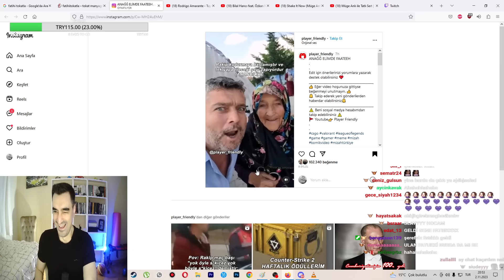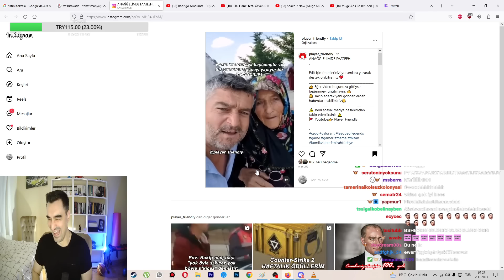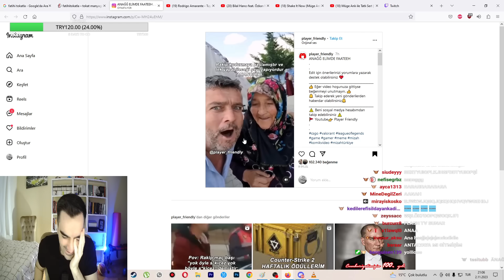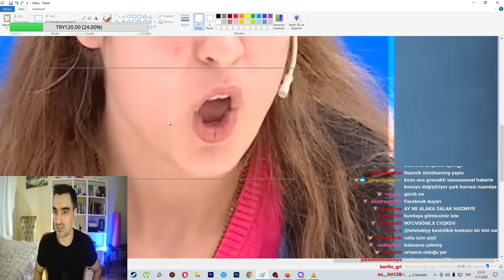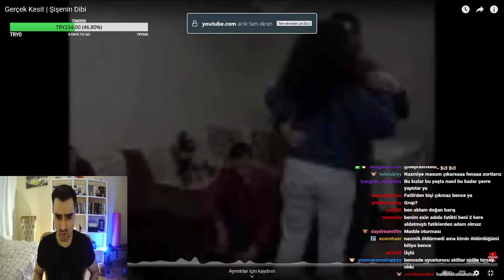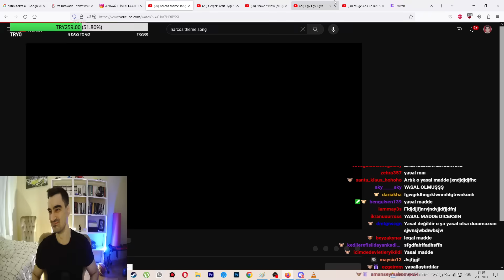Tssigalko Müge Anlı İzliyor Vol 6 | ORTAM EVİNDE YASAL MADDE!